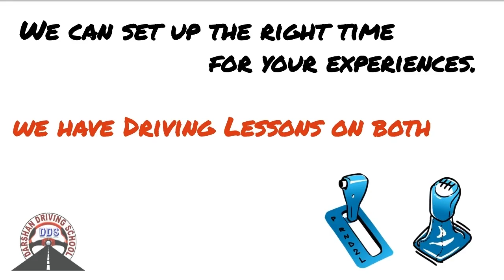Driving Lessons in South Morang and Surrounding Suburbs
South Morang Driving Lessons Instructors in Melbourne is one of the fastest growing driving Lessons in this suburb. We provide driving classes in Auto And Manual cars. We cover all suburbs in Melbourne and the countryside VicRoads. Driving Instructors are Friendly and Reliable. Understand your requirements and will suggest the best solutions. We usually recommend any student to attend one lesson. So in the first lesson, our Instructor will assess, and guide the learner driver properly. All kinds of safety measures are taken care during driving lessons.

Affordable pricing for South Morang driving lessons and driving test.

1st Time Pass Guaranteed - Terms apply

45 minutes,  60 minutes,  90 min and 2-hour driving lessons according to the students requirement and convenience.

Tailor-made driving lesson bundles are available with our South Morang Driving Instructor.

South Morang Driving school
Our Locations